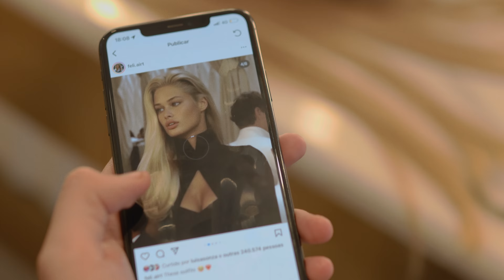Se Eu Fosse Luísa Sonza (Seizoen 1 Clip 4 ondertiteld) | Trailer in het Nederlands | Netflix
Luísa Sonza werd onophoudelijk online gepest en vele malen tot zwijgen gebracht. Nu kan ze eindelijk in geuren en kleuren haar eigen verhaal vertellen.

At 24, Luísa Sonza has lived long enough for a modern epic. In this documentary series, her journey is revisited as she transforms her origins, experiences, traumas, conflicts and achievements into a new album.

Se Eu Fosse Luísa Sonza
Netflix

Documentaires, Muziek, Braziliaans, Biografische documentaires, Brazilian Documentaries, Docuseries, Intrigerend, Intiem, Muziekdocumentaire, Celebrity's, Biografisch, Sociaal commentaar
Luísa Sonza

A12 Niet aanbevolen voor jonger dan 12 jaarviolence, inappropriate language, nudity